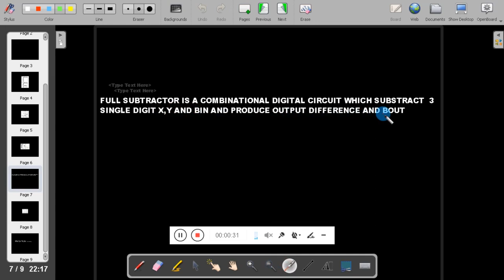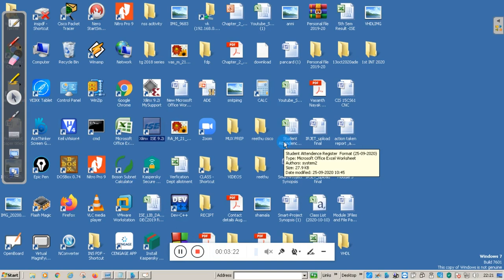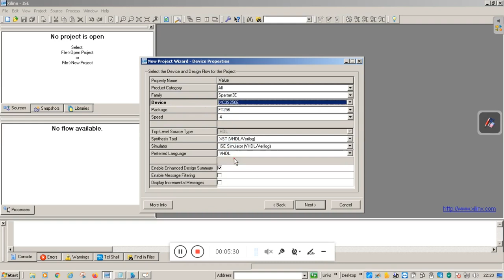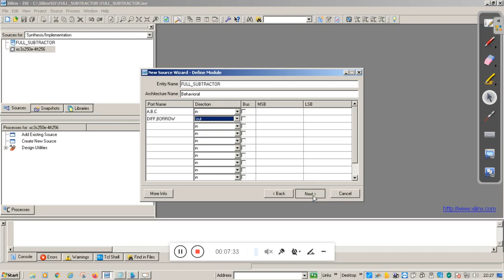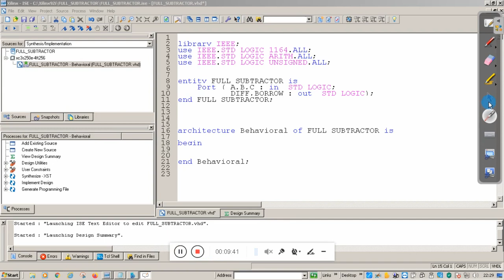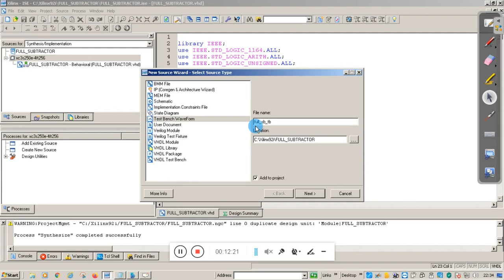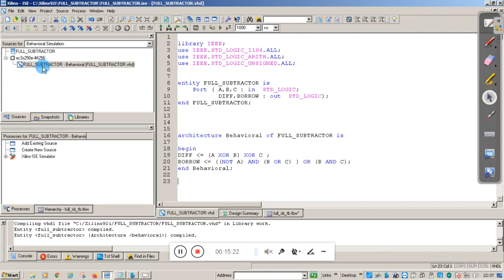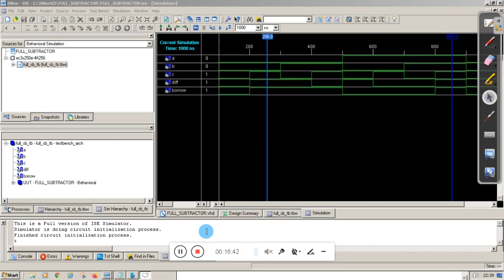VTU ADE 18CS33 FULL SUBTRACTOR USING VHDL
this video demonstrate the implementation of full subtractor using VHDL